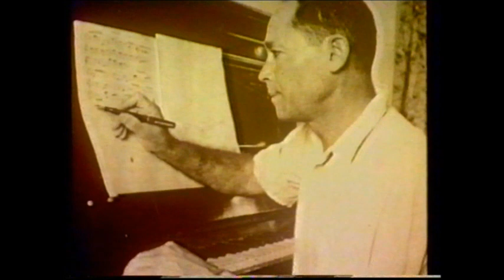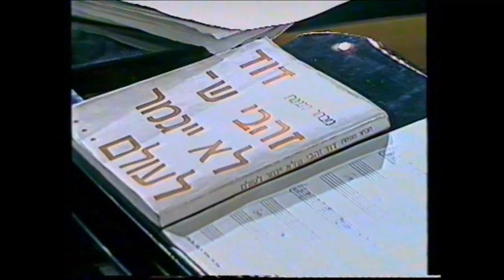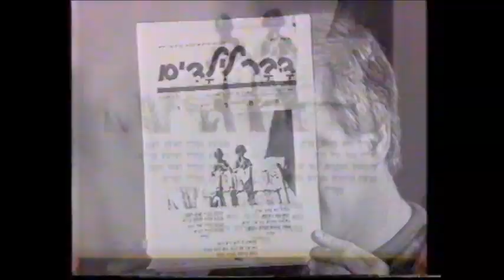אוצרות ארכיון ישראלי - רון בכר - Israeli archive - זימרת הארץ - שיריי רחל 1985